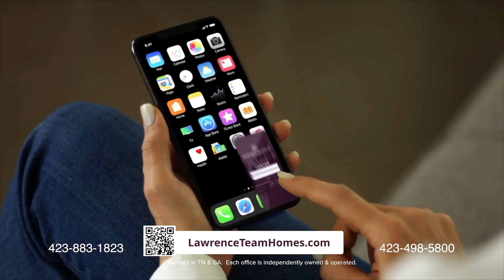Proven, Trusted, Respected! We Are The Lawrence Team!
Produced by @BrandonBrownProductions